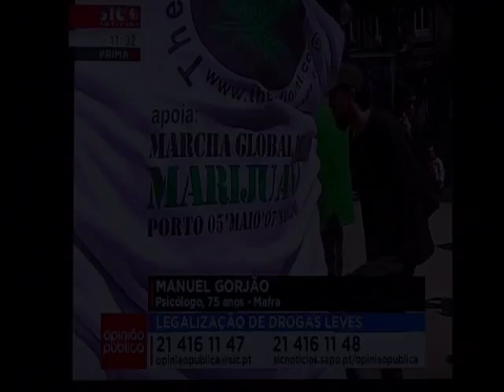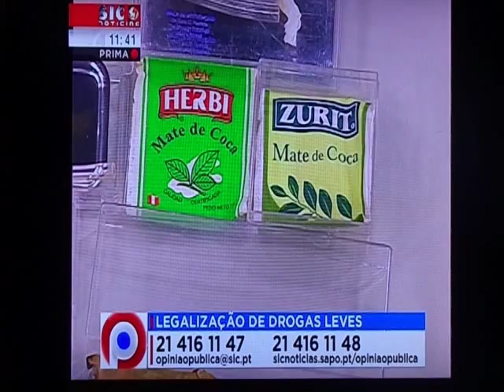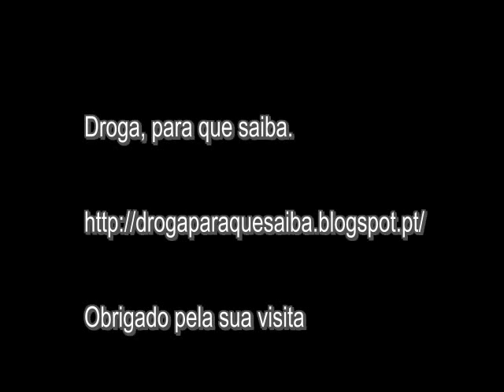Canábis Nunca ignorar Portugal Opinião Pública SIC Notícias Excertos TV por LP Fev 2015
Estratos do programa Opinião Pública na SIC Notícias.
Qualquer um de nós... que deseje consumir canábis, hoje em Portugal, pode fazê-lo, nomeadamente resina, "chamon", "bolota", "hax", "chocolate", “pólen" Pode fazê-lo e até pode mandar vir para casa.  Mais difícil é arranjar "erva", mas também se arranja regional...
Há um desbaratamento de oferta de substâncias em Portugal
Os que compram resina, haxixe, não sabem o que compram, porque pode estar adulterado. Têm que frequentar meios indesejáveis...
Se puder ter em casa uma alternativa numa perspectiva de redução de riscos...

Perante a possibilidade de ter em casa uma planta, auto cultivo para uso próprio, não para comércio, passaria a ser a Família, no caso dos menores, a assumir a responsabilidade sobre aquele comportamento de consumo, como assume ou deve assumir com o álcool e com o tabaco.
Isto quer dizer que as Famílias têm que ser informadas. Mas isso é o que nós queremos.
Queremos que as pessoas sejam mais cultas.
A sociedade não está esclarecida
Há muita falta de Educação.
Há muita coisa a fazer, mas isto passa pela Educação... passa pela Educação. Educação dos próprios profissionais de saúde.

Obrigado por ver e por partilhar
Leia e veja mais em